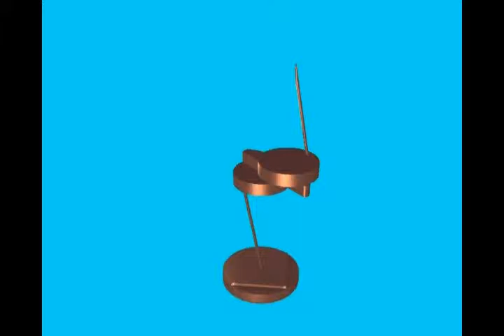quin 014v01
Kinetic Art